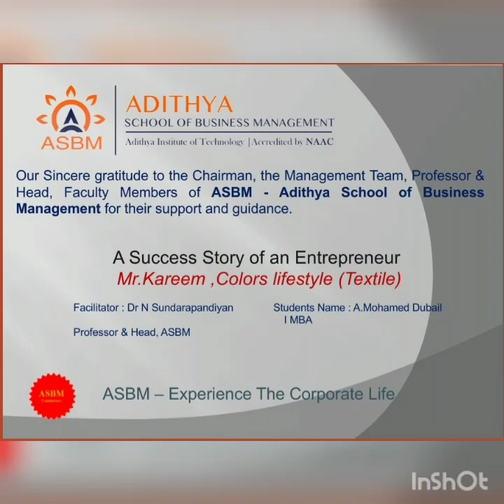ASBM MBA: Entrepreneur Success Story: Mr. Kareem - Colour Lifestyle by A.Mohamed Dubail IMBA